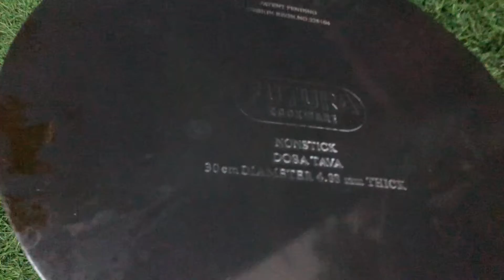Must have durable,quality kitchen items | make your life easier